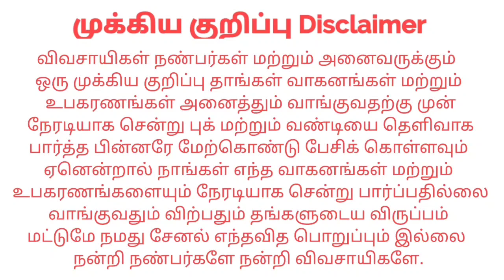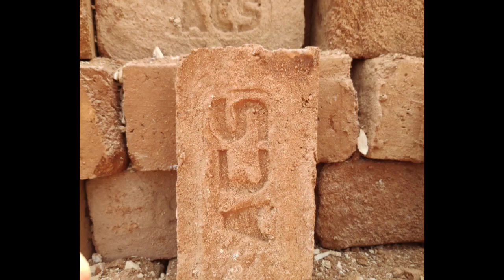8695779532, 9382745140 sales விற்பனைக்கு | Tractor Tech TT | Tamilnadu Tractor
இடம் : Kanchipuram,Kanchipuram upto sungavarchathiram,Walajabath